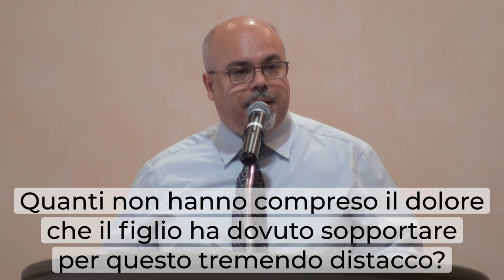"Dio mio, perché mi hai abbandonato?" - Brevi Riflessioni - Salmo 22:1-21 - Daniele Ramunno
"Dio mio, Dio mio, perché mi hai abbandonato?
Te ne stai lontano, senza soccorrermi, senza dare ascolto alle parole del mio gemito!" (Salmo 22:1)
Io credo che già il primo verso di questo salmo ci riporta a pensare e a considerare la persona di Cristo Gesù e la sua morte.
Vi ricordate dell'espressione che Egli proferì negli ultimi istanti della sua vita, mentre era inchiodato su quel duro legno della croce?
Egli proferì queste parole che sono citate nei vangeli di Matteo e di Marco:
«Elì, Elì, lamà sabactàni?»
tradotto voleva dire: «Dio mio, Dio mio, perché mi hai abbandonato?»
Se io dovessi dire che Gesù non ha mai peccato, che Gesù non sbagliò mai, che Gesù non venne mai meno, tutti quanti sareste d'accordo con me, vero?
Perché questo dice la parola di Dio e di questo hanno reso testimonianza i discepoli e tutti coloro che lo hanno seguito ma Egli si trova ad essere condannato e a soffrire proprio a causa del peccato
Ed è proprio questo distacco, questa lontananza dal Padre che diventa per Cristo ancora più dolorosa dei dolori fisici.
Vogliamo dare noi questa mattina la nostra personale risposta a questa domanda?
Possiamo dire qualcosa riguardo questa domanda che Gesù fece al padre?
Potremmo dire: "Signore, sono io il motivo?"
Sapete: chi ha fatto ciò, chi ha riconosciuto il suo peccato, chi ha riconosciuto che il motivo del supplizio di Gesù, dei suoi dolori, della sua morte è stato il mio peccato ha sperimentato la potenza della grazia di Dio, il perdono dei peccati, la purificazione da ogni iniquità, la salvezza dell' Eterno, la sua benedetta presenza.
Ma quanti ancora hanno indurito il loro cuore a questa parola?
Quanti non hanno preso seriamente in considerazione quello che Cristo ha compiuto sulla croce?
Quanti non hanno compreso il dolore che il figlio ha dovuto sopportare per questo tremendo distacco?